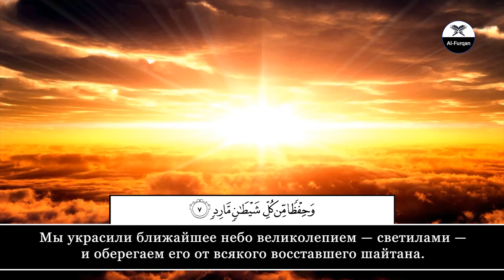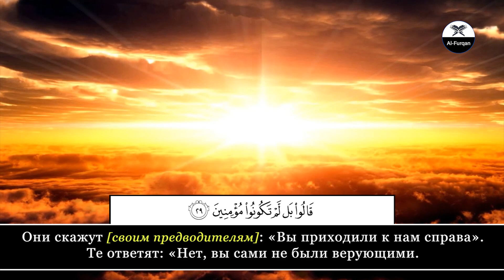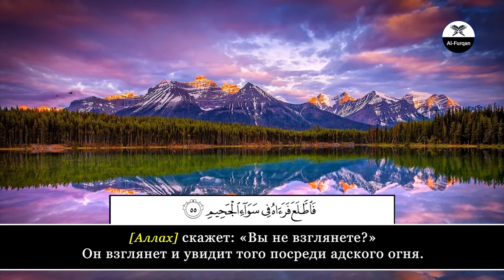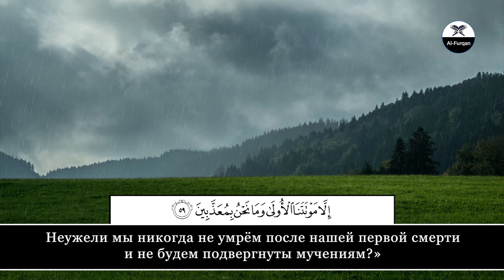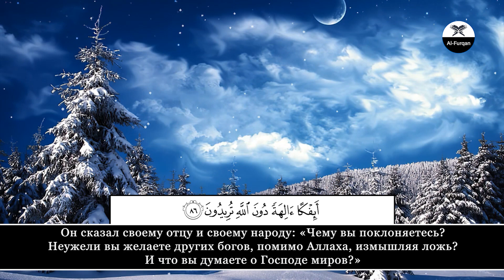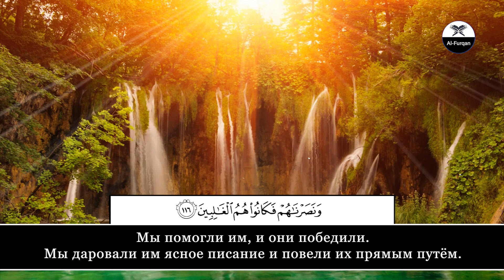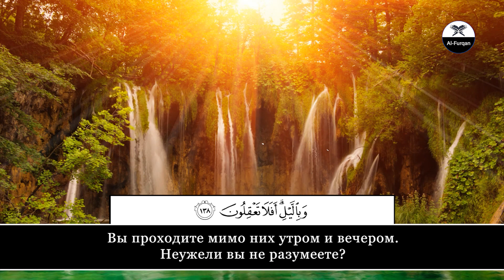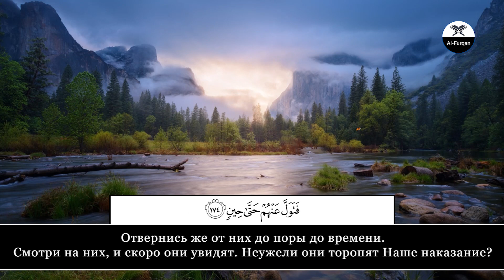Ibrahim Al Jibreen. 37 Ас-Саффат (Выстроившиеся в ряды)